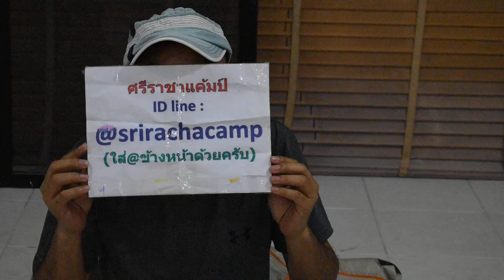ศรีราชาแค้มป์ รีวิว KEUMER เต็นท์กางอัตโนมัติ สำหรับตั้งแคมป์ 3-4 คน T42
KEUMER เต็นท์กางอัตโนมัติ สำหรับตั้งแคมป์ 3-4 คน T42

➽3680 บาท ฟรีส่ง EMS ทั่วไทย
🚛 มีการจัดส่งสินค้า COD เก็บเงินปลายทาง

ขนาด : 220 * 220 * 140cm
น้ำหนัก: 4.3 kg.
วัสดุเต็นท์: ผ้า Oxford
ดัชนีการกันน้ำน้ำ: 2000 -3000mm
✪กางเก็บง่าย เป็นแบบร่ม
✪เพียงแค่ยกขึ้น ก็สามารถกางเต็นท์ได้แล้ว

➽แผนที่ ที่อยู่หน้าร้าน
✪ สั่งทาง Lazada เก็บเงินปลายทาง
✪ สั่งทาง Line ID:@srirachacamp(ใส่@นำหน้าด้วยนะครับ)
☎โทรศัพท์ 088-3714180 คุณวัช ,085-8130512 คุณหมวย
🎯 แหล่งรวบรวม ที่อุปกรณ์กางเต็นท์
🎯 เต็นท์โยน ,เต็นท์โดม
🎯 ฟลายชีท ,ที่นอน
🎯 เตาแค้มปิ้ง เครื่องครัว
🎯 ไฟเดินป่า
🎯 เต็นท์รุ่นกางอัตโนมัติ
🎯 เต็นท์บนรถ เต็นท์หลังคารถ Roof top tent
🎯 รับ พรีออเดอร์สินค้า Outdoor จากต่างประเทศ
❎ แหล่งรวบรวม จุดกางเต็นท์ ทั่วไทย
เต็นท์สปริง เต็นท์โดม # อุปกรณ์แค้มปิ้ง # เที่ยวป่า
เต็นท์เดินป่า # ขายอุปกรณ์เดินป่า